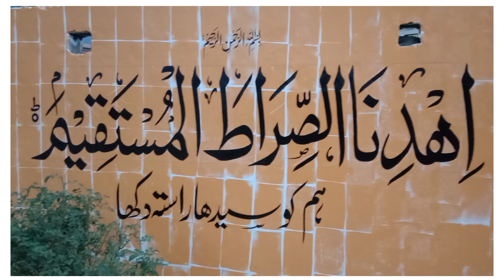Modern Calligraphy with Oil Paint on Wall 8'x4'